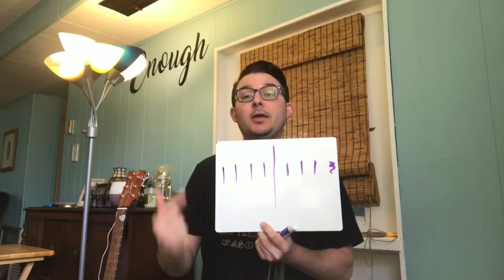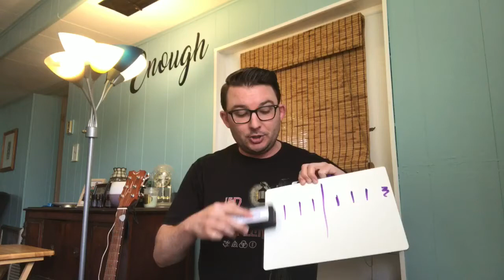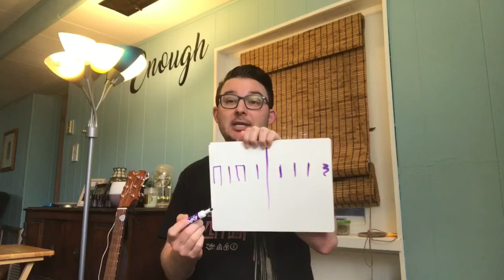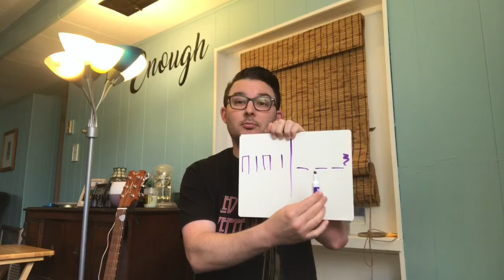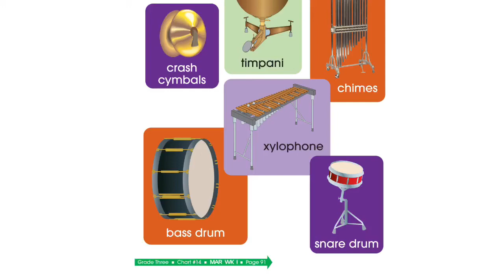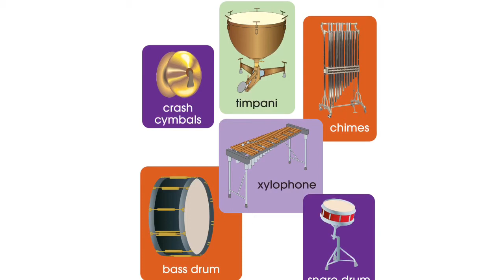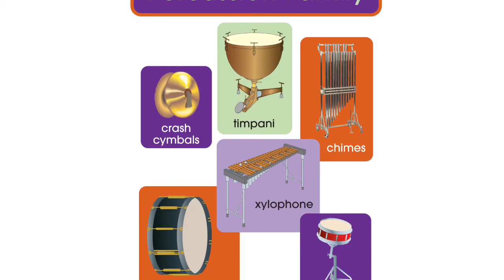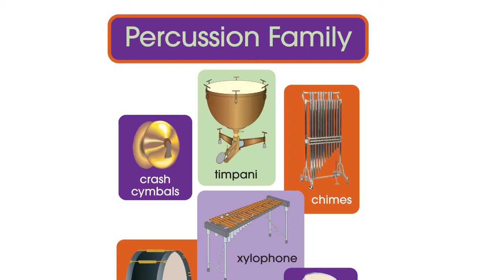3rd grade April 16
A music class video for distance learning.